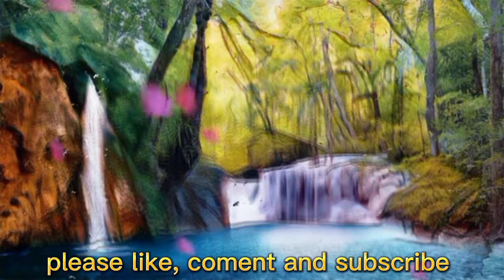Livin meditate - No Copyright Music Calm Relax | Free Royalty and Free to Use Music | Simply Tunes